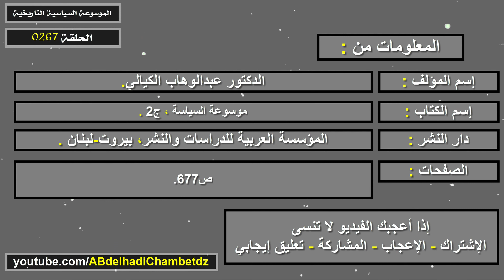ألفريد دريفوس (1859-1935م) | Alfred Dreyfus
الحلقة مئتان وسبعة وستون من سلسلة الموسوعة السياسية التاريخية بعنوان ألفريد دريفوس (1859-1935م) | Alfred Dreyfus.